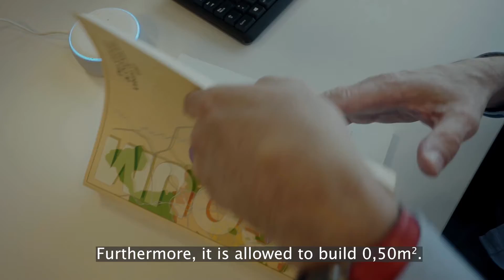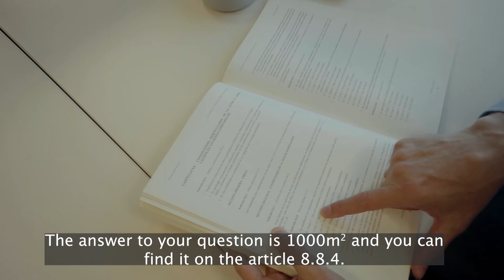Cibeles prototype+ to access urban planning information through Artificial Intelligence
After the success achieved by Cibeles prototype, granting access to basic urban planning information applicable at a point in the municipality by activating a smart speaker by voice, querying it by a street name and number, the General Sub-Directorate for Innovation and Urban Information of the Madrid City Council has gone deep further into the feasibility of accessing through these basic parameters already obtained to the regulatory provisions associated. Results obtained on a regulatory text drafted almost twenty-five years ago have allowed us to highlighting that, on the one hand, it is possible to develope an universal tool to access regulations without programming rules or considering specific cases and, on the other hand, if this type of services are to be implemented, technical regulations must also have a technical wording, avoiding the typical formalities of this type of texts.

Long version video with English subtitles.